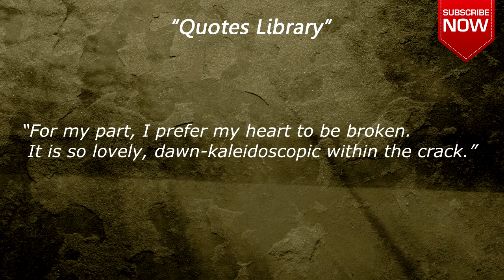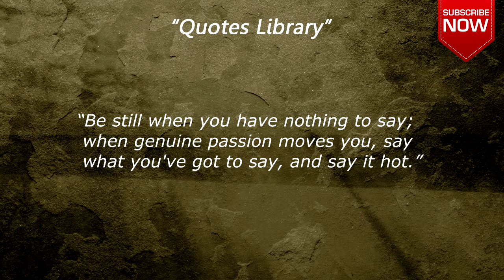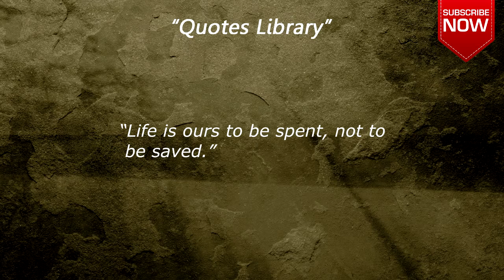D. H. Lawrence Quotes - Top 10 Quotes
"Wikipedia"
David Herbert Richards Lawrence was an English novelist, poet, playwright, essayist, literary critic and painter who published as D. H. Lawrence. Wikipedia

Quotes compilation